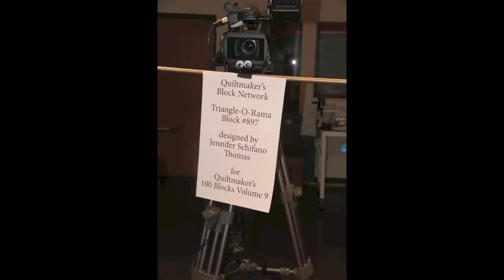Behind the Scenes for Quiltmaker's Block Network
Take a peek behind the scenes to see what goes on during the filming of Quiltmaker's Block Network Season 3. See our awesome video team in action as they film the Quiltmaker staff in the Golden, Colorado studio. To keep reading, click "show more" below...

Go straight to the latest edition, Quiltmaker's 100 Blocks Volume 10